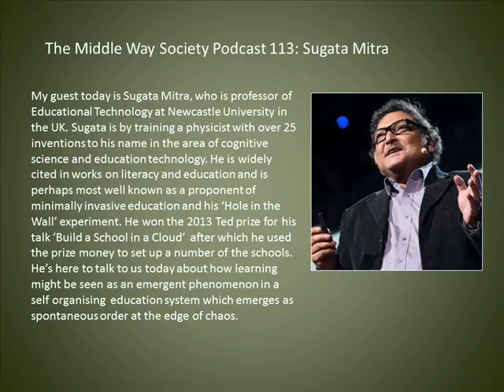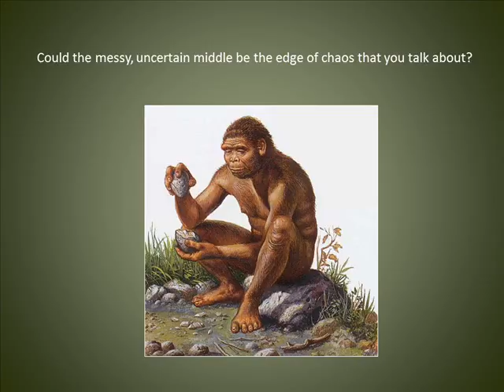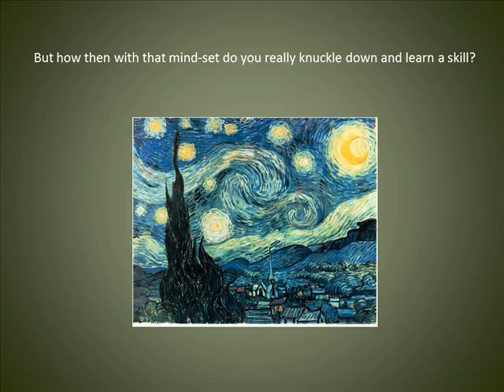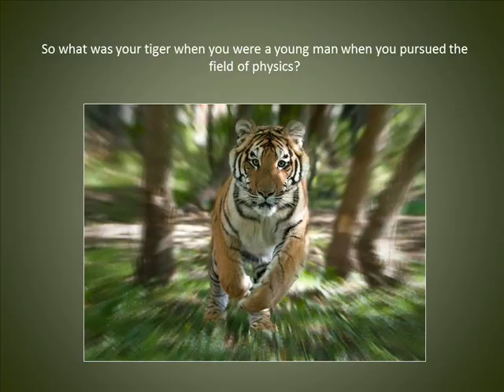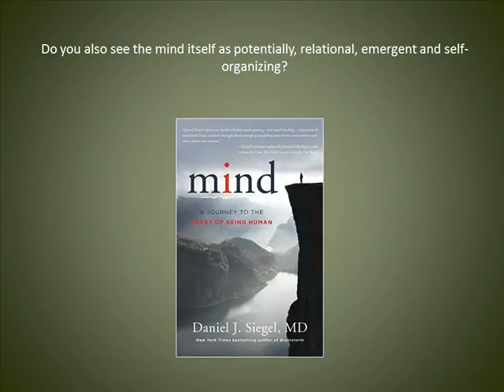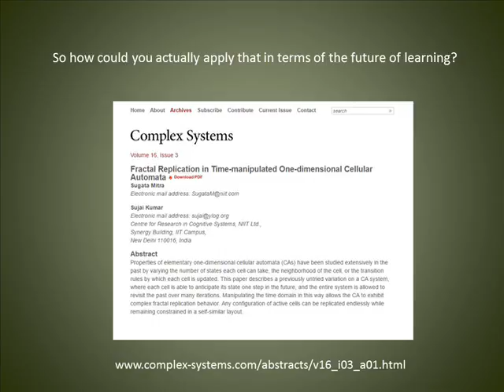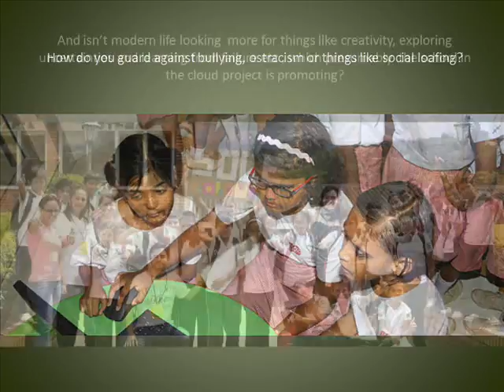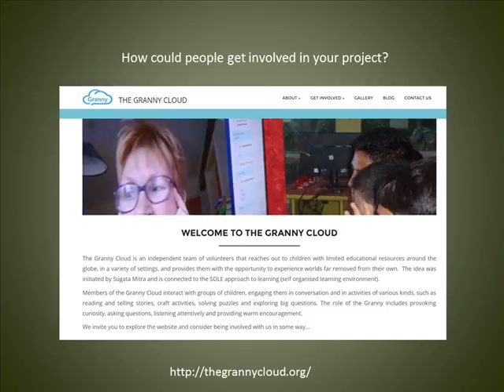Sugata Mitra on Learning as an Emergent, Self-Organising Phenomenon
My guest today is Sugata Mitra, who is professor of Educational Technology at Newcastle University in the UK. Sugata is by training a physicist with over 25 inventions to his name in the area of cognitive science and education technology. He is widely cited in works on literacy and education and is perhaps most well known as a proponent of minimally invasive education and his ‘Hole in the Wall’ experiment. He won the 2013 Ted prize for his talk ‘Build a School in a Cloud’  after which he used the prize money to set up a number of the schools. He’s here to talk to us today about how learning might be seen as an emergent phenomenon in a self organising  education system which emerges as spontaneous order at the edge of chaos.